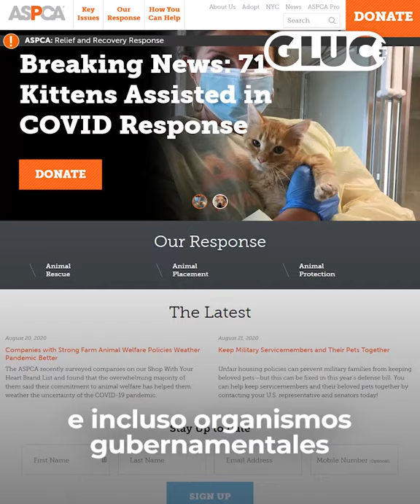GLUC | LA POLÉMICA DE LOS TATUAJES EN ANIMALES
Y por supuesto, las quejas y denuncias contra el maltrato animal no se han hecho esperar